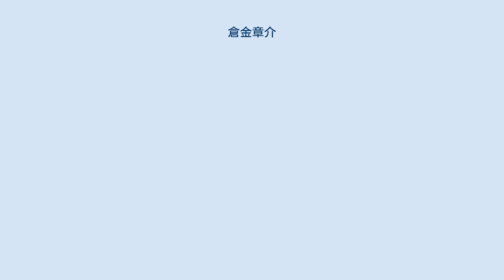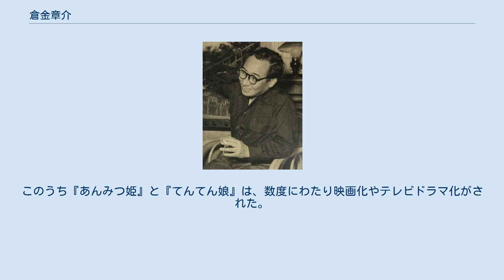倉金章介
1953年 倉金 章介（くらかね しょうすけ、本名：倉金 虎雄〈くらかね とらお〉、1914年2月13日 - 1973年8月25日）は、日本の漫画家、出版美術家連盟会員。
『あんみつ姫』の原作者として知られる。
 倉金 とらを、倉金 良行（くらかね よしゆき）の筆名で活動していたこともある。
 1914年（大正3年）2月13日、山梨県甲府市で料理屋の四男として生まれる。
 甲府市立甲府商業学校（現在の甲府市立甲府商業高等学校）に在学中から、『少年倶楽部』や『少女倶楽部』などの雑誌に作品を投稿。
卒業後、料理屋の仕事を継ぐのがどうしても嫌だった倉金は、家族に告げずに、雑誌に掲載された作品や写真、履歴書を同封した弟子志望の手紙を尊敬する田河水泡に送る。
上京するように書かれた返事をもらい、母たちの許しを得た倉金は、1932年（昭和7年）に姉に連れられて上京。
田河に素質を認められて内弟子となる。
 1934年（昭和9年）に独立。
1935年（昭和10年）、倉金良行の名で『少女倶楽部』10月号にて『どりちゃんバンザイ』の連載でデビューする。
 1941年（昭和16年）10月に応召。
自ら志願し、従軍記者として仏印のサイゴン（現在のホーチミン市）へ出発。
日本陸軍の占領下に置かれたシンガポールで、現地民宣撫のための新聞編集の仕事を行う。
1946年（昭和21年）5月に復員。
その後、絵本の挿絵から仕事を再開する。
1948年（昭和23年）に結婚。
 1949年（昭和24年）2月に長男が誕生。
同じ年、光文社の月刊雑誌『少女』5月号から『あんみつ姫』の連載を開始。
大ヒットし、一躍人気作家となる。
また、9月号からは、筆名を章介と改める。
1953年（昭和28年）凡人社（現在のマガジンハウス）の月刊雑誌『平凡』で『てんてん娘』の連載を開始。
同じ年に第二回小学館児童文化賞（絵画奨励賞）を受賞。
『あんみつ姫』や『てんてん娘』の連載後も一貫して「少女時代ギャグ」漫画を発表し続けた。
 1973年（昭和48年）8月25日、心臓発作により死去。
59歳没。
 代表作としては、『どりちゃんバンザイ』、『おさる太閤記』、『おさる三銃士』、『あんみつ姫』、『豆姫さま』、『てんてん娘』がある。
このうち『あんみつ姫』と『てんてん娘』は、数度にわたり映画化やテレビドラマ化がされた。
ここでは、主に雑誌連載作品と描き下ろし単行本作品を取りあげる。